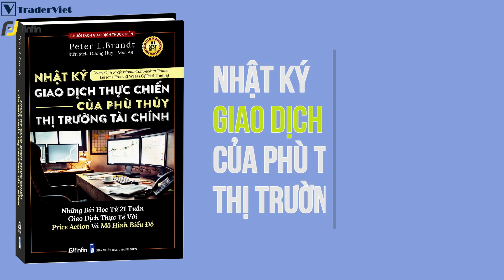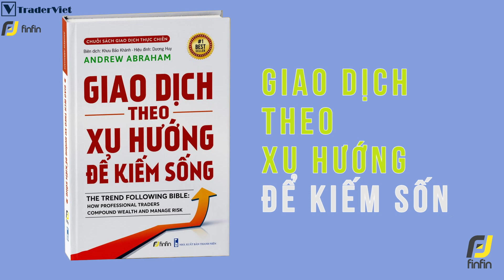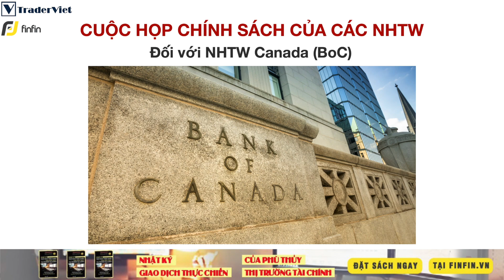Điểm Nóng Forex Tuần 28/02-04/03 ✅ - Bùng Nổ Tuần Đầu Tháng 3! | TraderViet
Đặt sách Nhật ký giao dịch thực chiến của Phù thủy thị trường tài chính tại đây